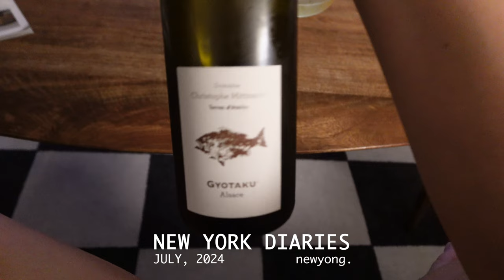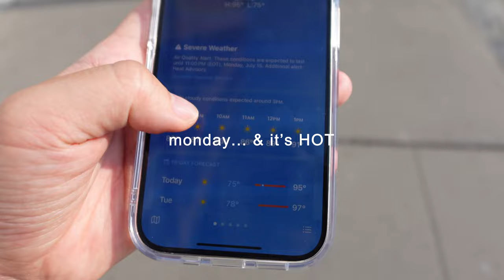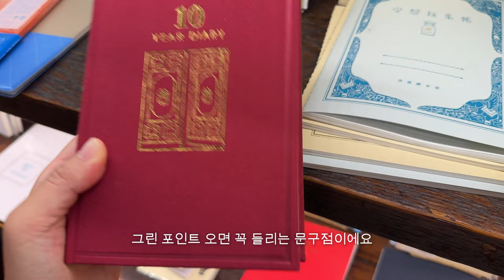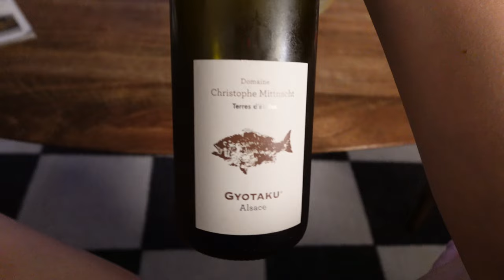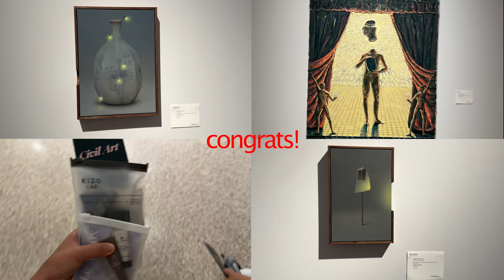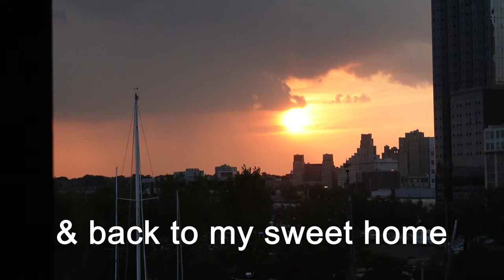뉴욕 디자이너의 7월 일상 — 여름의 뉴욕 & us.. 스냅 촬영으로 기록♡♥︎그릇도, 분위기도 편안했던 새로 찾은 소바식당. 집 인테리어 바꾸고➰전시보고, 브루클린 빈티지 쇼핑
안녕하세요
오랜만에 7월 일상 브이로그로 찾아왔어요

오늘도 찾아와주셔서 감사드려요!
그럼 행복한 한 주 보내세요